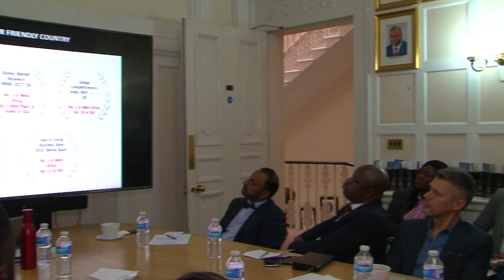Ghana High Commission UK host Association of Ghana Industries in London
High Commissioner to UK and Republic of Ireland Papa Owusu-Ankomah host a roundtable business discussion organised by the High Commission in collaboration with the Department of International Trade, and the UK Ghana Chamber of Commerce, at the Ghana Mission’s Belgrave Square offices in London.
The meeting was aimed to offer a unique platform to promote investment opportunities in the pharmaceutical sector in Ghana, as well as position Ghana as a manufacturing hub within the West African sub-region.  The discussion brought together CEO’s of notable pharmaceutical companies in Ghana to engage directly with international banks and project finance brokers.